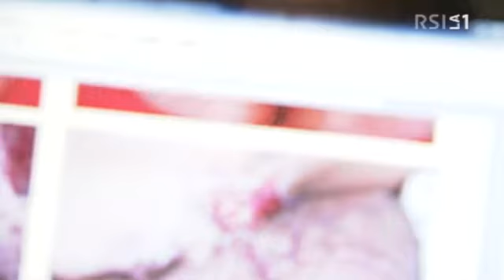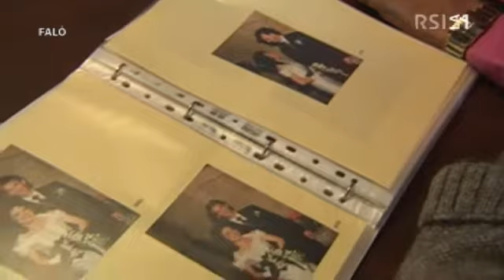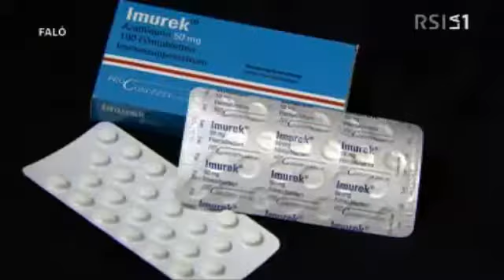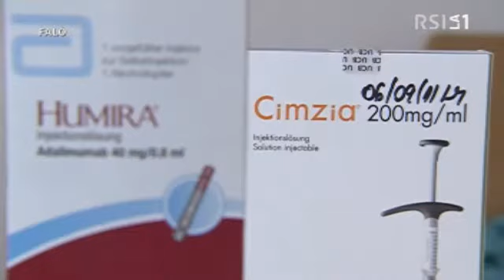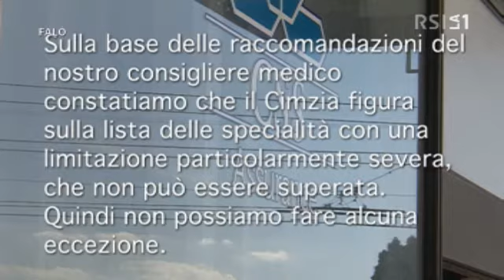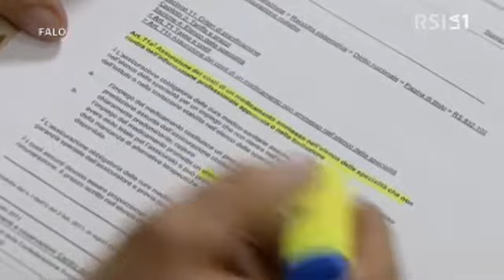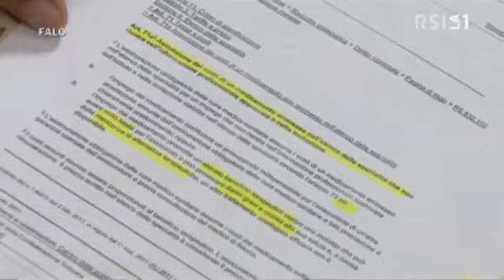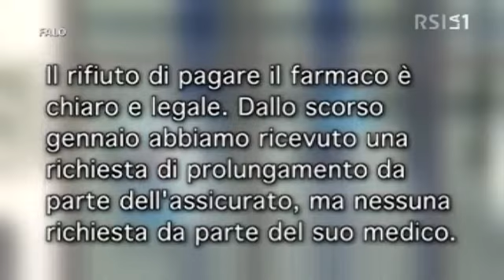Vivere con la malattia di Crohn, Il fuoco dentro, Un calvario assicurato, La storia di Franco Rossi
La malattia di Crohn o morbo di Crohn, nota anche come enterite regionale, è una malattia infiammatoria cronica dell'intestino (MICI) che può colpire qualsiasi parte del tratto gastrointestinale, dalla bocca all'ano, provocando una vasta gamma di sintomi. Essa causa principalmente dolori addominali, diarrea (che può anche essere ematica se l'infiammazione è importante), vomito o perdita di peso, ma può anche causare complicazioni in altri organi e apparati, come eruzioni cutanee, artriti, infiammazione degli occhi, stanchezza e mancanza di concentrazione. La malattia di Crohn è considerata una malattia autoimmune, in cui il sistema immunitario aggredisce il tratto gastrointestinale provocando l'infiammazione, anche se viene classificata come un tipo particolare di patologia infiammatoria intestinale. Ci sono prove di una predisposizione genetica per la malattia e questo porta a considerare gli individui con fratelli ammalati tra gli individui ad alto rischio. La malattia di Crohn tende a presentarsi inizialmente negli adolescenti e nei ventenni, con un altro picco di incidenza tra i cinquanta e i settant'anni, anche se la malattia può manifestarsi a qualsiasi età. Non esiste ancora una terapia farmacologica risolutiva o una terapia chirurgica eradicante la malattia di Crohn. Le possibilità di trattamento sono limitate al controllo dei sintomi, al mantenimento della remissione e alla prevenzione delle ricadute. La malattia prende il nome dal gastroenterologo statunitense Burrill Bernard Crohn che, insieme a due colleghi nel 1932, ha descritto per primo una serie di pazienti con infiammazione dell'ileo terminale, solitamente la zona più colpita dalla malattia. Per questo motivo, la malattia è stata anche chiamata ileite terminale o enterite regionale. Farmaci biologici (terapia biologica) utilizzati nella malattia di Crohn: Remicade (infliximab), Humira (adalimumab), Cimzia (certolizumab pegol), Entyvio (vedolizumab), Tysabri (natalizumab), Stelara (ustekinumab).

La malattia di Crohn è un'infiammazione cronica intestinale che può colpire tutto il tratto gastrointestinale. Le cause sono ancora sconosciute. È caratterizzata da ulcere intestinali, spesso alternate a tratti di intestino sano, e, se non curata adeguatamente, può portare a complicanze quali stenosi o fistole che possono richiedere un intervento chirurgico. I sintomi possono variare dal dolore addominale, alla diarrea cronica, alla perdita di peso o alla febbricola. Può anche interessare la regione anale con fistole o ascessi. La terapia immunosoppressiva e il controllo regolare permettono di controllare la malattia e la sua progressione nella maggior parte dei casi. Che cos'è la malattia di Crohn? La malattia di Crohn è caratterizzata da un'infiammazione cronica dell'intestino, che può colpire tutto il tratto gastrointestinale, dalla bocca all'ano. In circa il 90% dei casi, la malattia colpisce maggiormente l'ultima parte dell'intestino tenue (ileo) e il colon. Le ulcere derivate dall'infiammazione, se non curate, possono portare a creare dei restringimenti intestinali (stenosi) o approfondirsi fino a "bucare" l'intestino e a toccare gli organi circostanti (fistole). Tali complicanze richiedono spesso un trattamento chirurgico, anche se la malattia può tornare nel punto in cui viene eseguita la resezione chirurgica. Quali sono le cause della malattia di Crohn? Le cause della malattia non sono note. Sembra che una combinazione di fattori, quali la predisposizione genetica, fattori ambientali, fumo di sigaretta, e alterazioni della flora batterica intestinale e della risposta immunitaria, possano scatenare l'infiammazione intestinale. Difatti, le cellule del sistema immunitario “attaccano” in maniera continua l'intestino e contribuisce a perpetuare l'infiammazione. Anche se alcuni geni sembrano essere coinvolti, non è una malattia ereditaria, né genetica.

Il morbo di Crohn è una malattia infiammatoria intestinale nella quale l'infiammazione cronica coinvolge tipicamente la parte inferiore dell'intestino tenue, l'intestino crasso o entrambi, ma può interessare qualsiasi parte del tratto digerente. Anche se la causa esatta non è nota, il morbo di Crohn può essere causato da un'alterazione del meccanismo di funzionamento del sistema immunitario. I sintomi tipici comprendono diarrea cronica (talora emorragica), dolore addominale crampiforme, febbre, perdita dell'appetito e calo ponderale. La diagnosi si basa sulla colonscopia, l'endoscopia con videocapsula e i test di diagnostica per immagini come la radiografia al bario, la tomografia computerizzata o la risonanza magnetica per immagini. Non esiste cura per il morbo di Crohn. Il trattamento è mirato all'attenuazione dei sintomi e alla riduzione dell'infiammazione, ma in alcuni casi è necessario intervenire chirurgicamente.